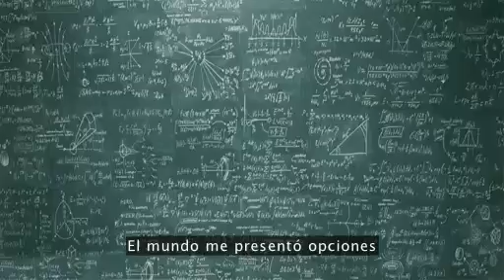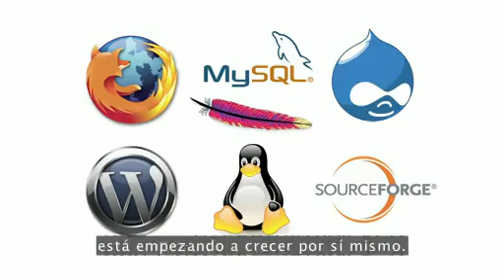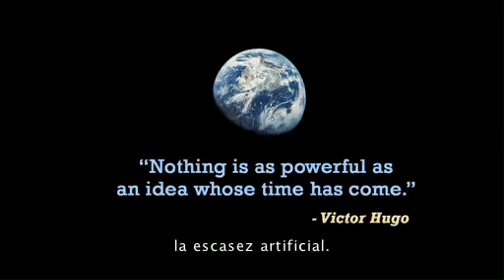Marcin Jakubowski: modelos de código abierto para la civilización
Hardware libre